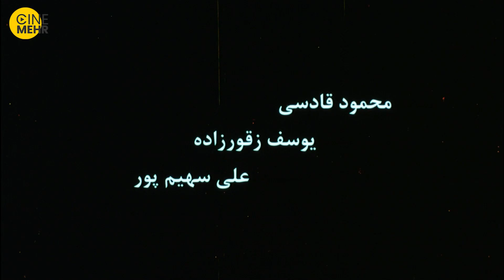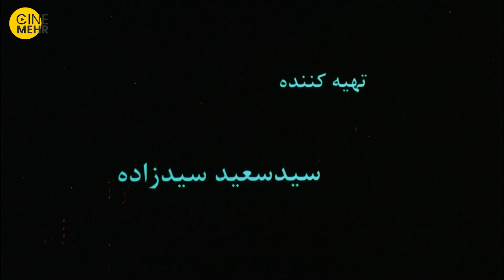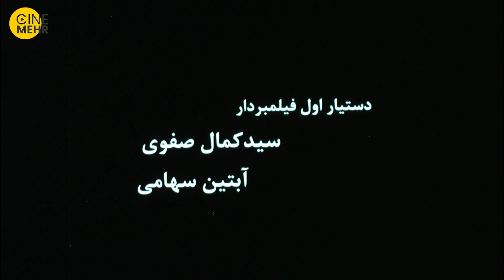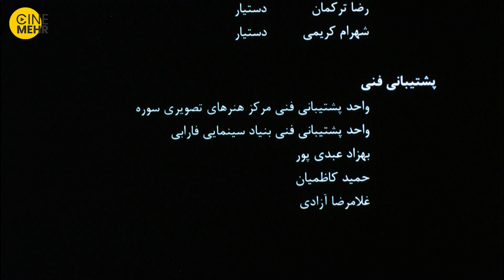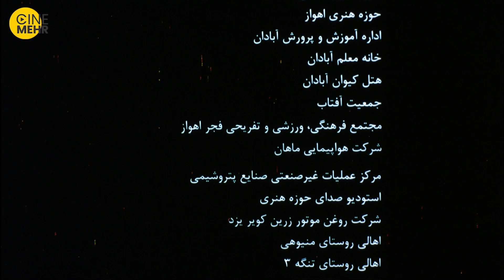لادن مستوفی در فیلم ایرانی شب بخیر فرمانده - Good Night Commander Iranian Movie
يك خبرنگار جنگي در هنگام عمليات از بقيه جدا افتاده، راه را گم مي كند. عدم شناخت او از منطقه و وضعيت بد جوي وي را با مشكلات و شرايط خاصي رو به رو مي كند. كه اين خود آغاز ماجراست.
خلاصه فیلم ایرانی  شب بخیر فرمانده ☝️
شب بخیر فرمانده فیلمی به کارگردانی و نویسندگی انسیه شاه حسینی ساختهٔ سال ۱۳۸۴ است.
عوامل فیلم ایرانی شب بخیر فرمانده
کارگردان: انسیه شاه حسینی
تهیه‌کننده: سیدسعید سیدزاده
نویسنده: انسیه شاه حسینی
بازیگران فیلم ایرانی شب بخیر فرمانده
لادن مستوفی
محمد مختاری
عصمت رضاپور
محمود قادسی
علیرضا حق شناس
سایر عوامل فیلم سینمایی  شب بخیر فرمانده
موسیقی: سعید انصاری
فیلم‌بردار: نادر معصومی
علی الهیاری
تدوین‌گر: کاوه ایمانی
تاریخ‌های انتشار: ۳۰ فروردین ۱۳۹۱
مدت زمان: 86 دقیقه
کشور: ایران
زبان: فارسی
A female war journalist, disguised as a soldier & goes to the front lines, where she faces all sorts of events.
The story of Good Night Commander Iranian Movie👆👆👆
Movie: Good Night Commander [Shab bekheir farmandeh] - (2006)
Initial release: 2006
Director:
Ensieh Shah Hosseini
Producers:
Saeid Seyedzadeh
Scriptwriters:
Ensieh Shah Hosseini
Actors:
Ladan Mostofi
Mohammad Mokhtari
Esmat Rezapur
Mahmood Ghadessi
Director of Photography:
Nader Massumi
Editors:
Kaveh Imani
Sound:
Hossein Mahdavi